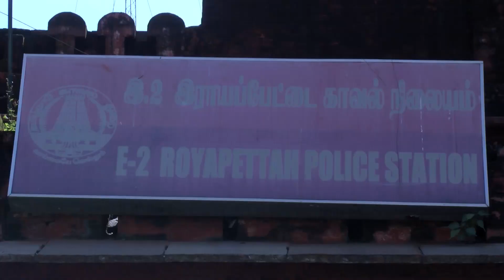Girl commits suicide by Jumping from the 8th floor in Chennai city -- Red Pix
A 25-year-old woman committed suicide by jumping from the eighth floor of a building at Royapettah on Monday morning.

Rajalakshmi, employed as a receptionist at a private company situated in building on R K Salai, took the extreme step at 9.45am, police said. The woman joined the company four months ago.Rajalakshmi's father, Selvam, is an accounts manager with a private firm and mother is a teacher.A security man and a sweeper found her lying in a pool of blood on the ground.Police were inquiring with her parents to find out the reason for her suicide.